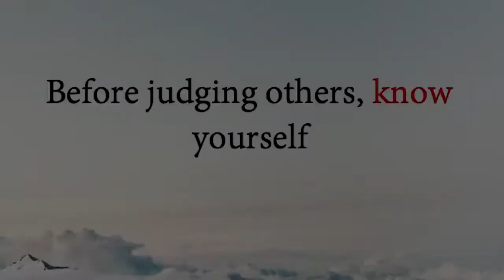Before judging others, know yourself || Acharya Prashant (2016)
Video Information: ShabdYog Session, 04.07.16, Paris, France

Context:
What does it mean to judge someone?
Should one judge oneself?
Is there a right way to judge?